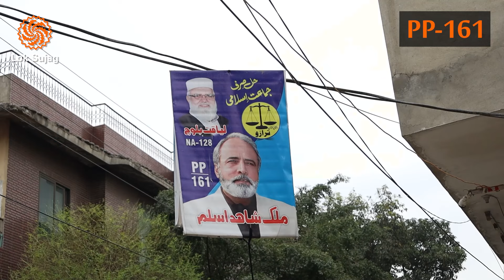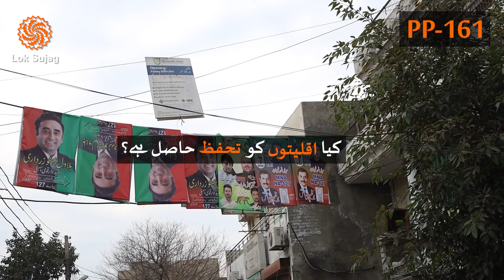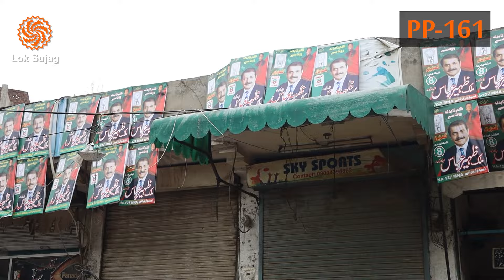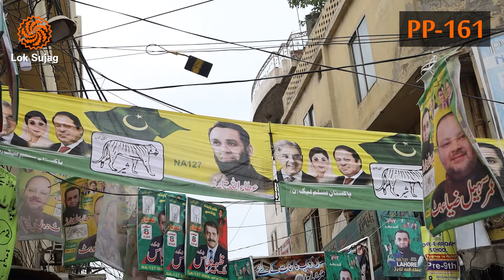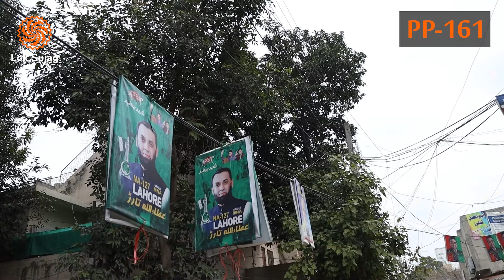PP- 161 Lahore: Christian voters surrounded by political slogans | Loksujag